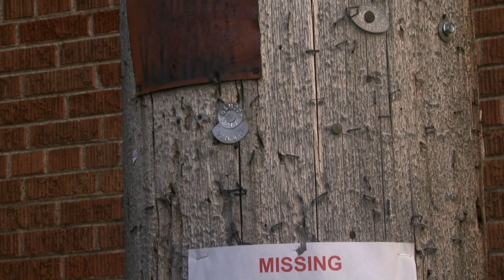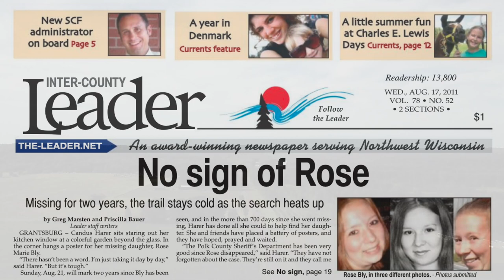Rose Marie Bly – Missing for Nearly 12 Years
On August 21st, 2009, Rose Marie Bly left her residence in northwest Polk County believed to be on her way to Cushing, Wisconsin.

She has not been seen or heard from since. Nearly 12 years have now passed since Rose’s family and friends have seen their loved one.

Since that day, the Polk County Sheriff’s Office has received over 200 tips and has interviewed more than 150 people hoping to find the answer that everyone is searching for….where is she?

This case has always been a priority and we continue to aggressively look into any and all leads as they come in. We will continue to do everything within our power to bring closure to this case for Rose’s family, her friends, and the community.

In an effort to bring this case back into the spotlight the Sheriff’s Office is taking a new approach in an effort to bring this case back into the news. The overall goal? Generate new conversation, and in turn, tips and information which will hopefully help us bring this case to a resolution.

In addition to this video, which highlights Rose’s mom’s painful journey as she continues to look for her youngest daughter, a tip line has also been established at the Sheriff’s Office.

Someone knows something; someone has the key. After 10 years, it’s time for Rose to come home.

If you have any information on the disappearance or whereabouts of Rose Bly please contact the Polk County Sheriff’s Office at .

Twelve years is too long. Twelve years is long enough.